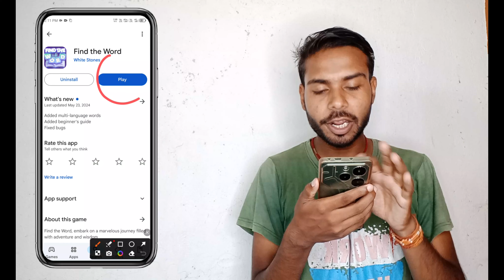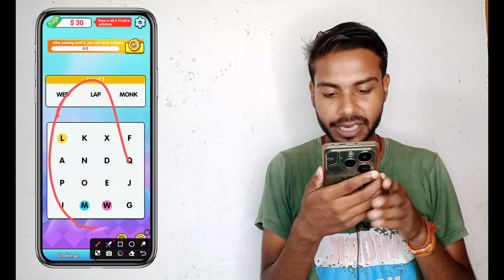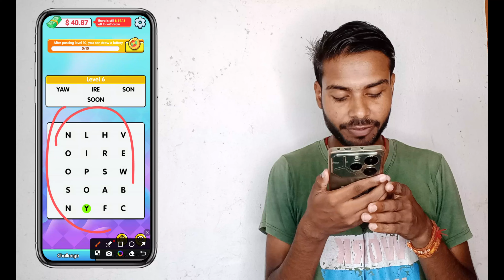Find the Word Game Real Or Fake | Find the Word Withdrawal | Find the Word App Review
Find the Word Game Se Paise Kaise Kamaye
Find the Word Me Withdrawal Kaise Kare
Find the Word Se Paise Kaise Withdraw Kare
Find The Word From The Passage Which Means
Find The Word Game Real Or Fake In Tamil
Find The Word Game Real Or Fake Malayalam
Find The Word Game Real Or Fake In Telugu